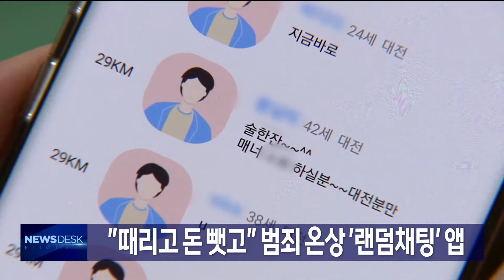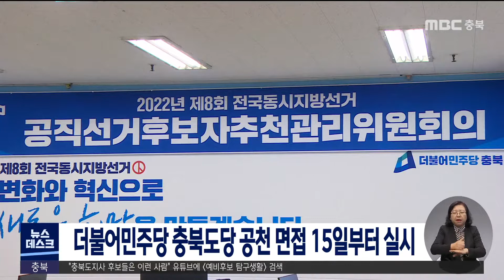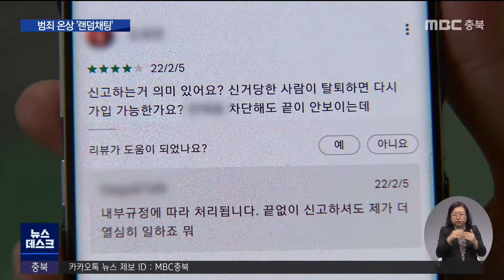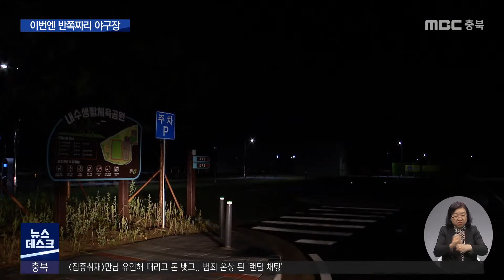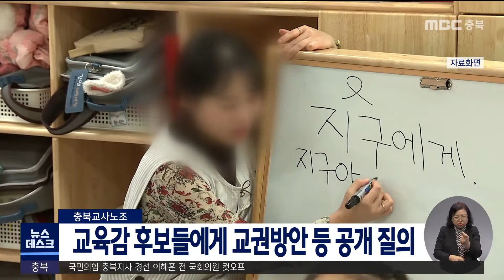다시보기ㅣ뉴스데스크 충북ㅣ2022년 04월 12일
(주요뉴스)
국민의힘 충북지사 경선 3파전..이혜훈 탈락
반쪽 짜리 축구장 이어 반쪽 야구장 강행
"때리고 돈 뺏고"  범죄 온상 '랜덤채팅' 앱
훔치고, 부수고, 버리고.. 문화시설 '수난'

2.카카오톡 채널:  MBC충북 친구 추가 후 1:1채팅

뉴스투데이(화~금)  07:20
 930 뉴스   (화~금)  09:30
뉴스데스크(월~금)  20:20

*"충북도지사 후보들은 이런 사람"
유튜브에 (예비후보 탐구생활) 검색